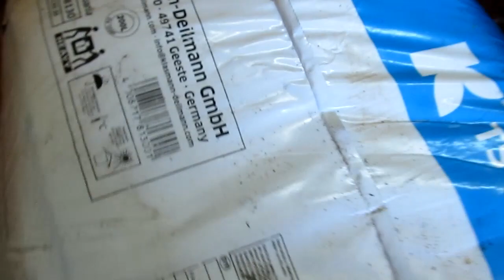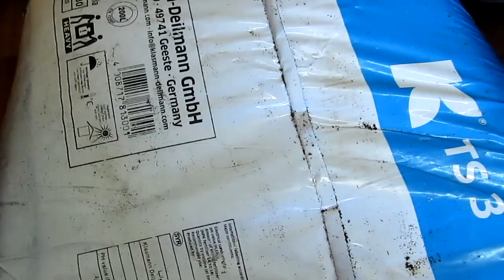Перец на подоконнике, весенняя обрезка и размножение перца черенками